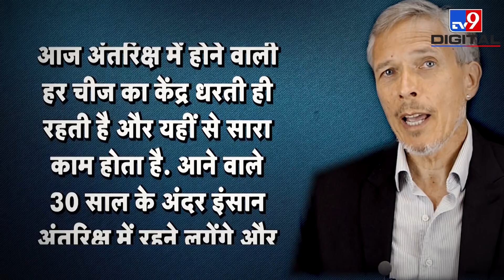वैज्ञानिकों ने किया खुलासा, चांद पर कब पैदा होगा पहला इंसानी बच्चा ? | Elon Musk |NASA | China | USA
धरती पर हर मिनट कई सौ बच्चे पैदा होते हैं लेकिन जिस हिसाब से धरती पर आबादी बढ़ रही है ऐसे में जल्द ही एक समय आएगा जब इंसानों को रहने के लिए जगह ही नहीं बचेगी और फिर क्या होगा? देखिये हमारी ये खास विडियो...
Credit: Science | AyushMishra/Producer | Ekta/Editor